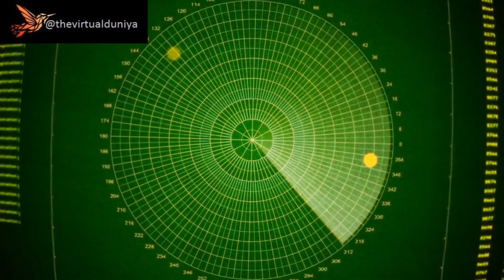Just Now: Voyager Sent A Terrifying New Message Back to Earth ! "Stay on Earth"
Title: Just Now: Voyager Sent A Terrifying New Message Back to Earth ! "Stay on Earth"

Description:

The video describes a chilling message sent by the Voyager spacecraft, which was launched into space in 1977 to explore our solar system and beyond. The message, which was transmitted back to Earth from a distance of over 14 billion miles, warned humanity to stay on our planet and not venture out into the vast expanse of space.

The video explores the implications of this message, including the possibility that it may have been sent by an advanced extraterrestrial civilization that is warning us of the dangers of space travel. It also examines the scientific and philosophical questions raised by the message, such as whether we should heed its warning or continue to explore the unknown.

Ultimately, the video presents a thought-provoking and unsettling look at the mysteries of the cosmos and our place in the universe, inviting viewers to contemplate the implications of this eerie message and what it might mean for the future of humanity.

Moving Entire Earth to Nearest Habitable Star System:-